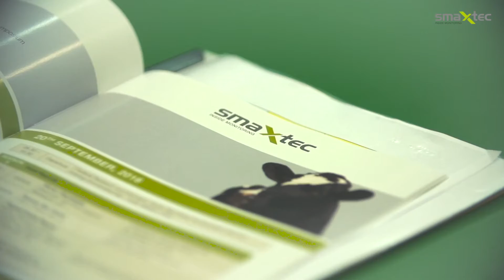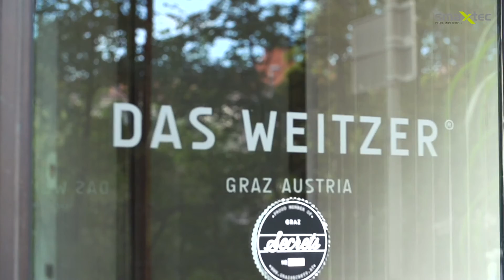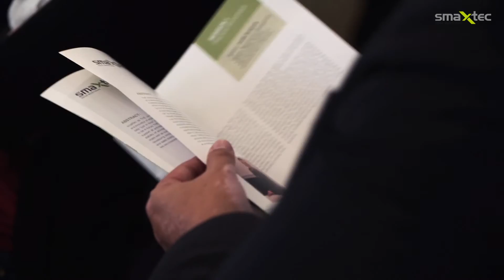smaXtec | 2nd International smaXtec Symposium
Watch this video to get an insight into our 2nd smaXtec Symposium which took place on 19 & 20 September in Graz and Irdning-Donnersbachtal, Austria. The event was a huge success - with interesting talks, fruitful discussions and exciting findings!